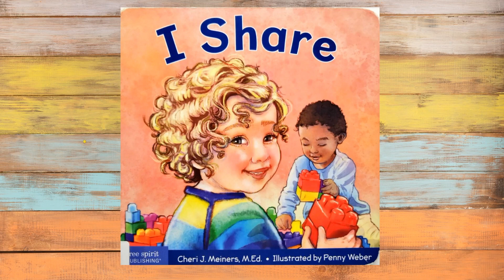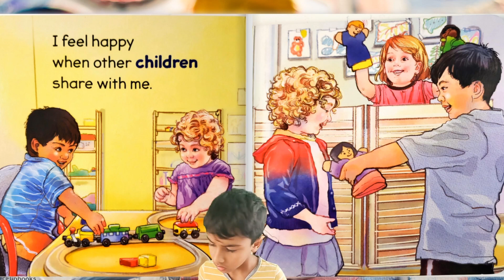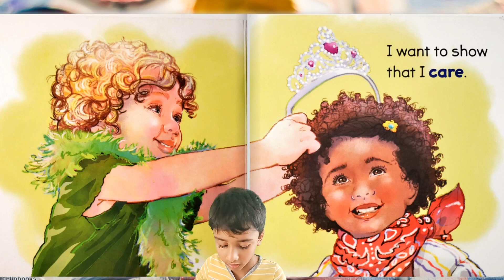A Book on Sharing, Kindness and being generous - I Share - Cheri Meiners , Penny Webber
A book about being kind and generous.

A book is written by Cheri J. Meiners, M.Ed. Illustrated by Penny Weber

I have a special things that belong just to me. I want to get along. what can I do?

A little girl thinks about the way her family, her friends, and other children share with her - and how happy she feels when this happens. Toddlers see that sharing is their choice, why they might choose to share, and how everyone has "plenty to share"